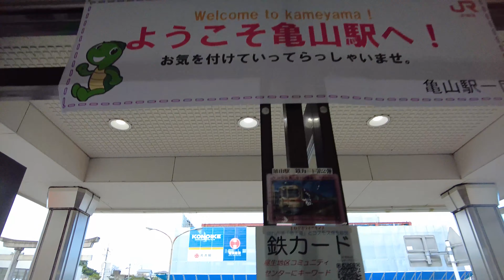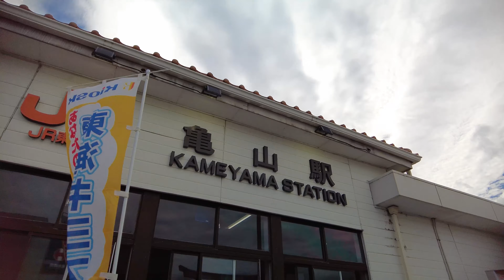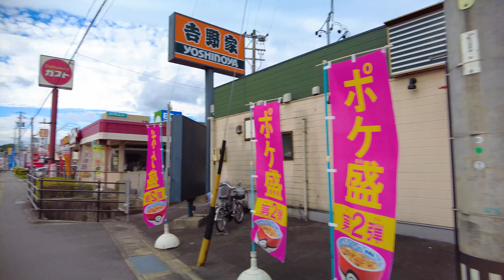【4K】KAMEYAMA WALKING TOUR | JAPANESE COUNTRYSIDE VILLAGE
Explore the beautiful streets in Kameyama!
Let's walk along the kameyama Station with me!

For the best viewing experience, make sure to watch the videos in 4K or 4K HDR! No vlog, no music, no talking. Just a real life walking experience with real ambient sounds

Remember to get your JR PASS! It will make traveling in Japan a lot easier and more convenient! "JAPAN RAIL PASS" offered by the Japan Railways Group (JR Group) is an economical and convenient means of traveling throughout Japan by rail.

■ My Gear
Sony Alpha a6300 Mirrorless Camera
SIGMA 16mm F1.4 DC DN | Contemporary C017 | Sony E-Mount |
Sony SELP18105G E PZ 18 - 105 mm F4 G OSS Lens
DJI POCKET 2 Creator Combo Black
ZHIYUN Crane Plus Camera Stabilizer Gimbal 3-Axis
SanDisk (SanDisk ) 128GB Extreme 4kready
JOBY JB01544-PKK Mini Tripod Gorilla Pod
Velbon 437006 Travel Tripod
TARION PBL Camera Bag
YYFRIEND DJI MAVIC PRO UAV Camera Filter
Variable ND Filter (67mm)
SmallRig Cage Kit for Sony
SJCAM SJ6 LEGEND 4K Sports Camera